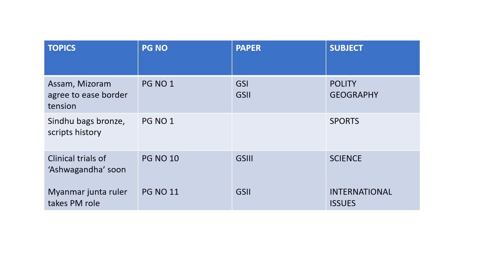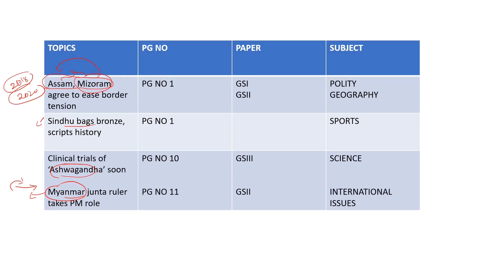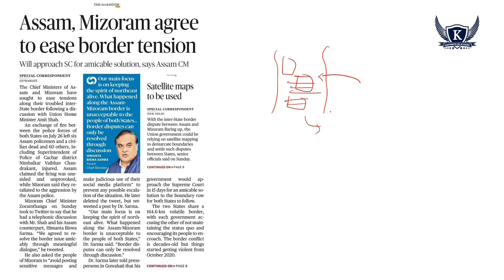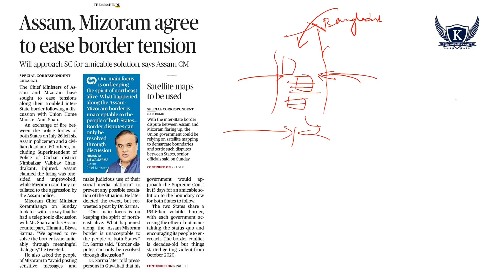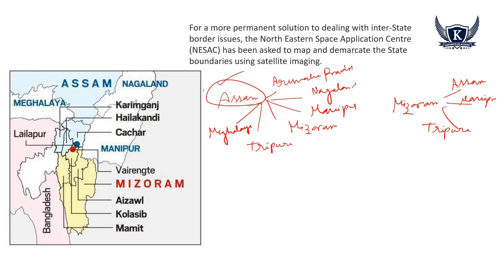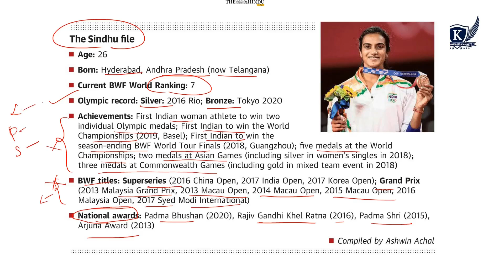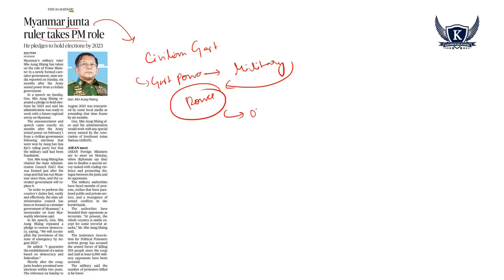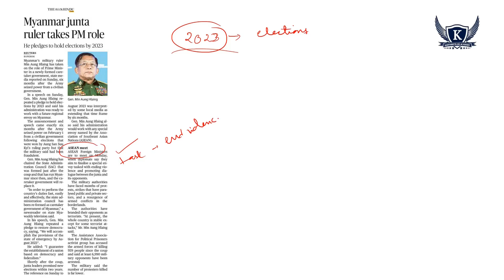The Hindu News Analysis in Telugu || 2 August 2021 | Current Affairs |UPSC I APPSC | TSPSC